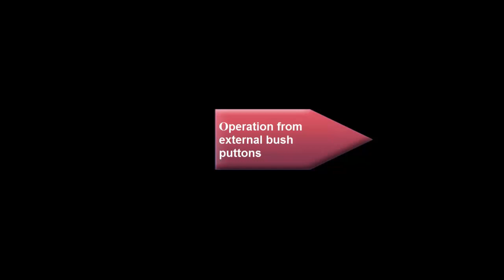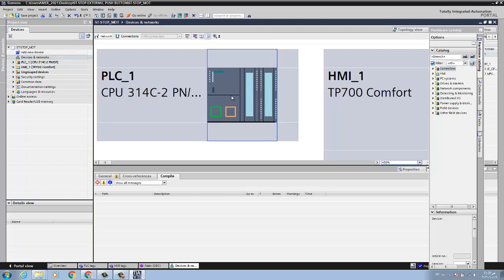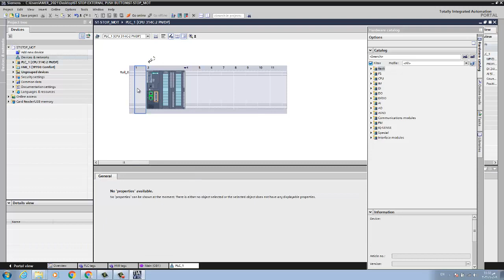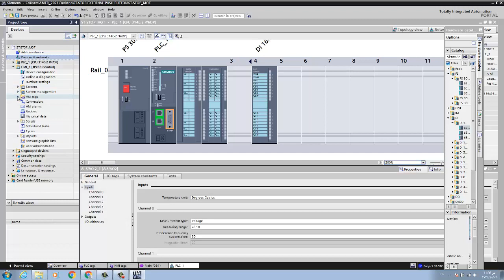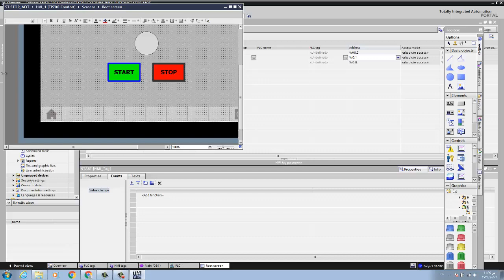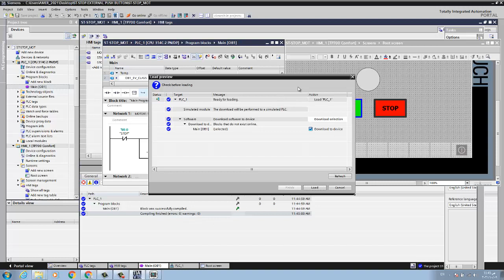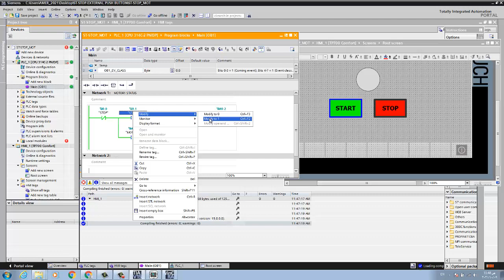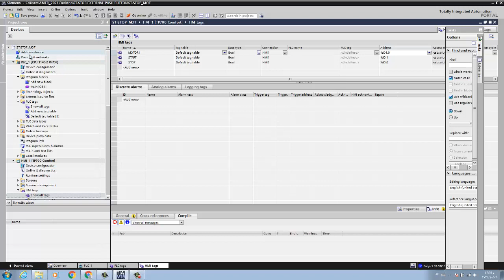TIA_Portal_STEP_7_Pro_WINCC_Adv_V15 - LESSON 5-10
التشغيل من مفاتيح خارجية